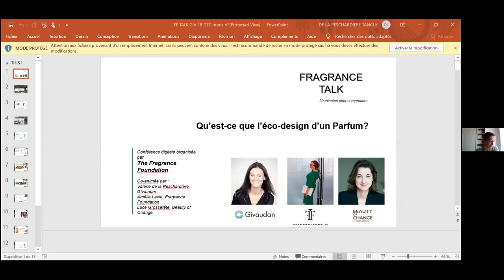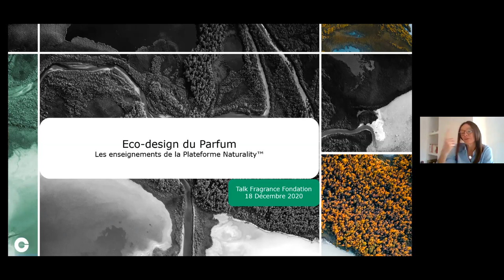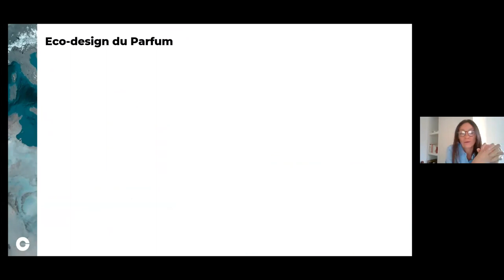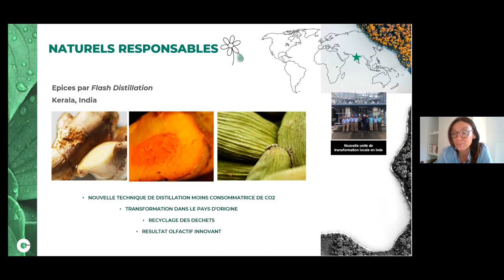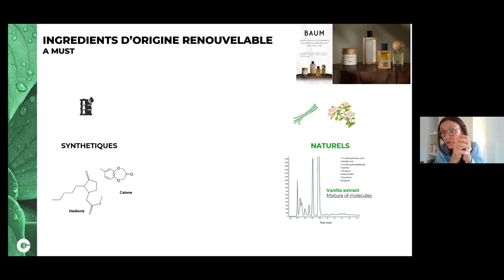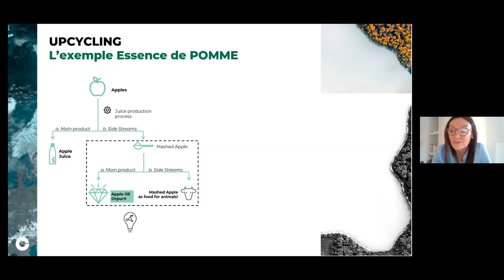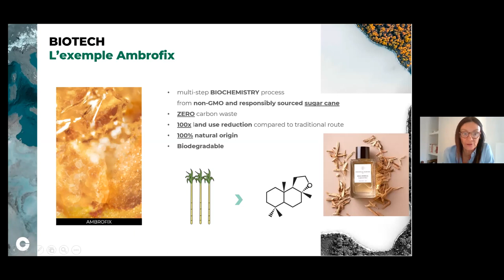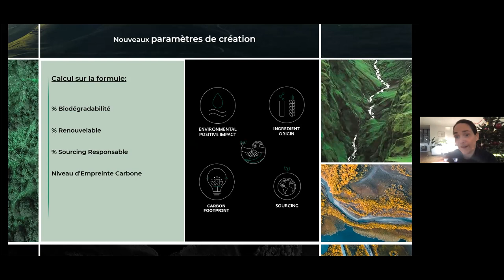L'éco-design en parfumerie - Valérie de la Peschardière - Givaudan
Aujourd'hui, chaque nouveau parfum se doit d'être responsable.
Dans ce talk, Valérie de La Peschardière résume ce qu'est l'éco-design d'un point de vue création olfactive:
ingrédients éco-responsables, renouvelables, biodégradables, issus de chimie verte ou de filières durables.
Tout ce qu'il faut comprendre de la palette "responsable" du Parfumeur et de ses nouveaux paramètres de formulation. source de créativité, et d'innovations!
Valérie de La Peschardière est Business Development Head Naturality & Naturals chez Givaudan.Depuis 10 ans chez Givaudan, elle a auparavant travaillé 16 ans dans un grand groupe cosmétique, à différentes fonctions. C’est une grande spécialiste du Parfum, de l’innovation et du développement produit, mais aussi une passionnée de Nature, d’écologie et de progrès.

The Fragrance Foundation France est une association a but non lucratif qui a pour objectif de valoriser et promouvoir le savoir-faire et les talents de l’industrie du parfum.